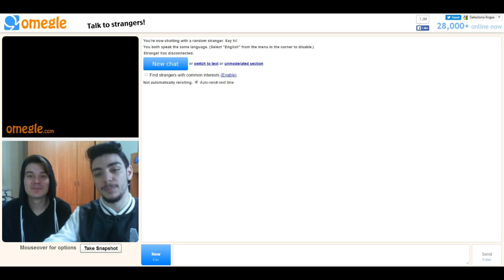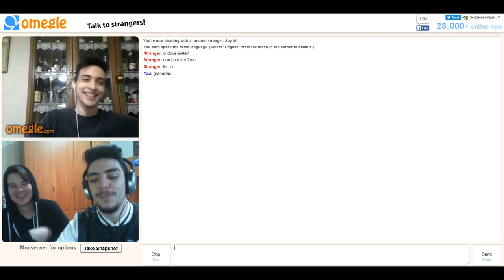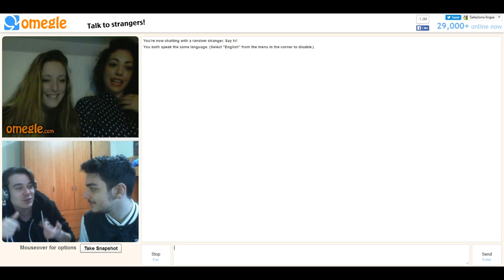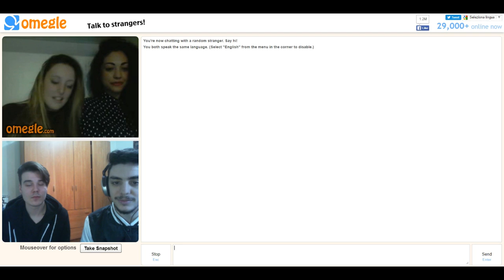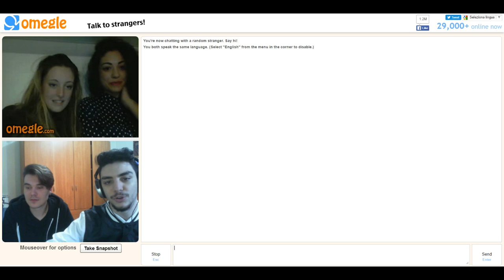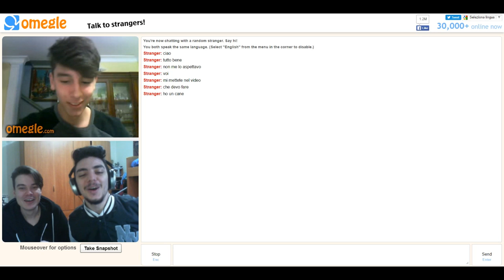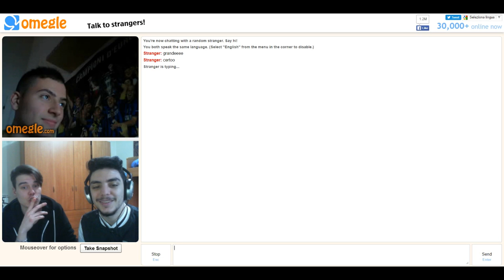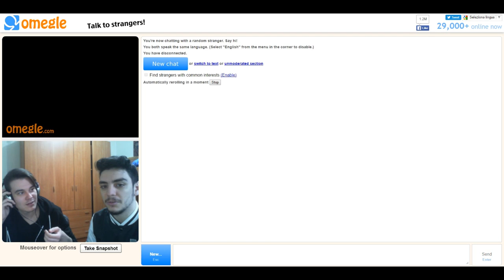OMEGLE - CANI CHE BALLANO!??!